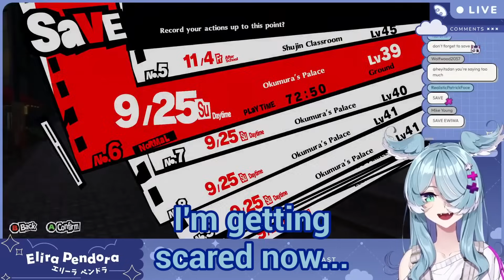Elira's descent into madness for Goro Akechi part 2! 【NIJISANJI EN】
part 3 might take a little longer since Elira has returned from her break!! so I might go back on doing daily clips of her again!

Video source: oh my god.